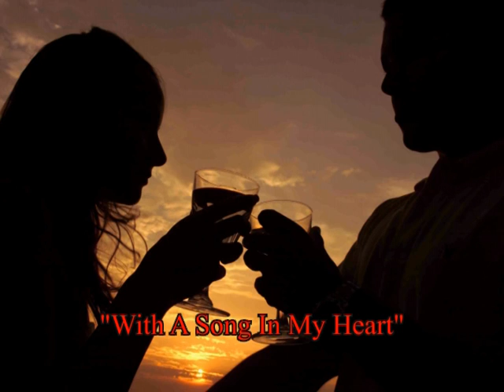Gary Tannus Nassif - Sing, Romance Man, Sing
Gary Tannus Nassif was born in Cedar Rapids, Iowa, to American-Lebanese parents, Elias J. and Adele H. Ferris Nassif. He studied at Muscatine Junior College, Drake University, the Chicago Art Institute, and at the University of Iowa in Iowa City where he did post graduate work in special education.

 He managed his father's business with his mother after his father's death, taught art and special education in schools in Cedar Rapids, Iowa, for seven years. Later he moved to Los Angeles and worked in scenic art at NBC and CBS for Dean Martin, Carol Burnett, and many other major shows.

In Hollywood and Las Vegas, Gary developed his singing voice, confidence, and career. Eventually he was discovered by Al Viola, guitarist for Frank Sinatra for thirty years. He was featured with Queen of the Piano of Las Vegas—Mafalda—at the MGM Grand (two years off and on) Gary headlined a show for 5,000 Shriners and families at the famed Shrine Auditorium in Los Angeles.

Gary became a sculptor for St. Jude Children's Research Hospital and its founder, Danny Thomas. He created the renowned bronze, "The Jeremiah Children," as a symbol of hope for the children.

Gary fought and won a life-long battle with stuttering, fear, and low self-esteem. As a result of writing Stop Crying and Listen to the Music, a memoir, Gary discovered that he had unlimited potential all along and the ability to exchange bad for good. Five miracles are documented in this book. In the end, Gary learned the true and innocent motive of his father's mistreatment and realized that his dad loved him after all. He only wanted to make his son tough and perfect. This story becomes an understanding, forgiving tribute to his old country American father.